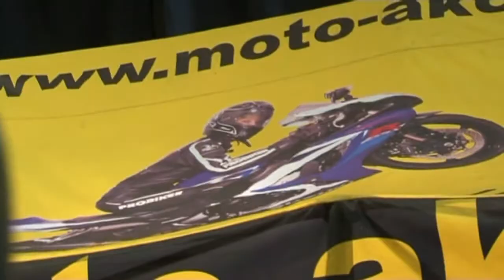Targi Motoshow Szczecin 2011 moto-akcesoria.pl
moto-akcesoria.pl - videorelacja z targów Motoshow w Szczecinie

Motoshow Szczecin to największe targi motoryzacyjne w regionie, które odbyly się na terenach Międzynarodowych Targów Szczecińskich w dniach 9-10 kwietnia 2011 r. Na terenie liczącym niemal 60.000 m2 swoją ofertę zaprezentowali dealerzy aut osobowych i użytkowych, motocykli, akcesoriów, car audio i tuning, wyposażenie serwisów oraz firmy z branż: finanse, ubezpieczenia, szkoły jazdy itp. Wydarzenie zostało połączone z prawdziwym show, który zadziwił nie tylko fanów motoryzacji.